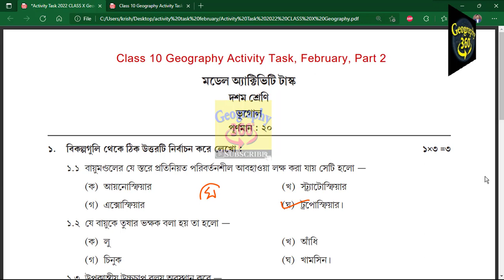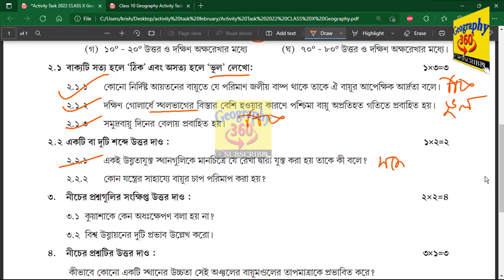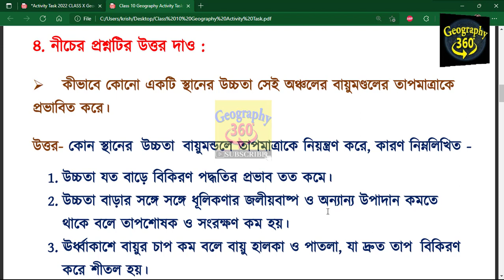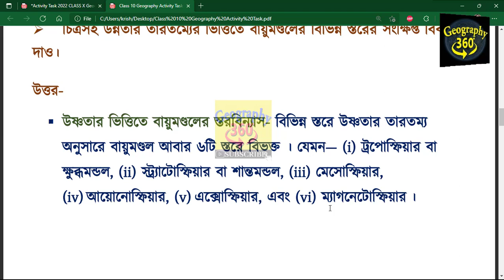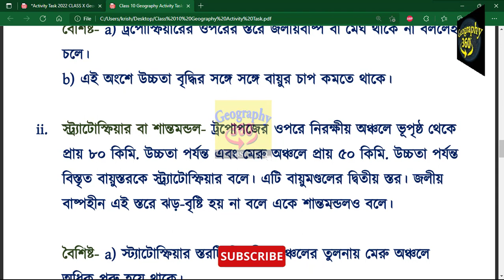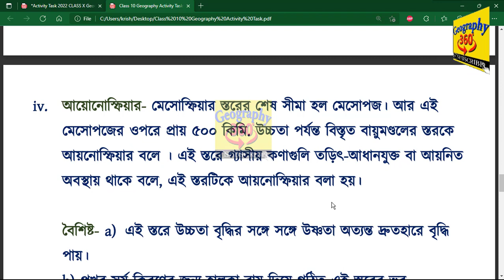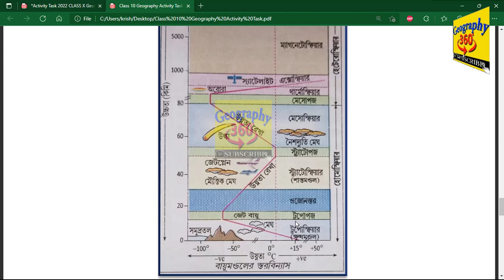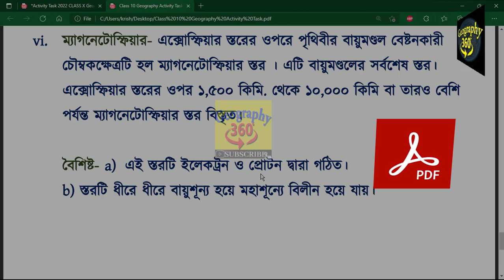Class 10 Model Activity Task February 2022 Geography Part 2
***Chapters
00:00 -Intro
00:34 - Class 10 Activity Task February Part 2

***Topic Covered